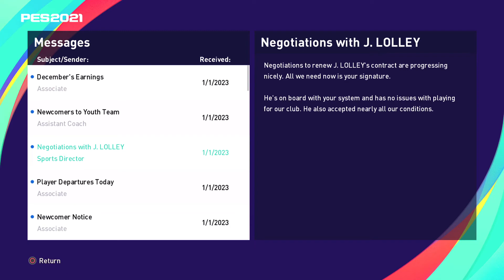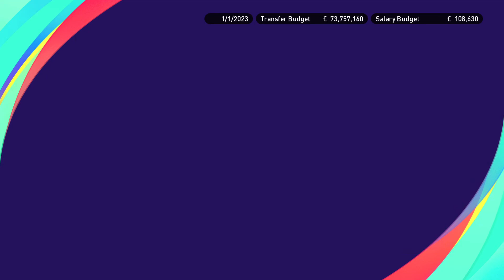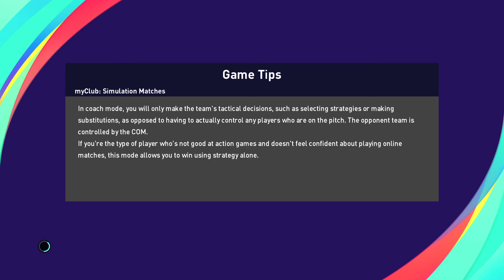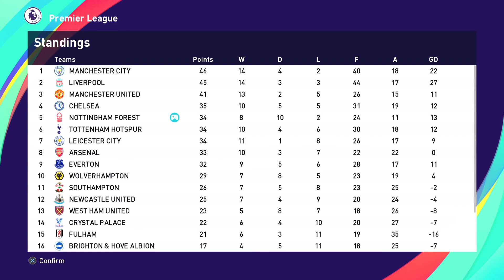Dave Plays - PES 2021 (PS5) Nottingham Forest Master League #62